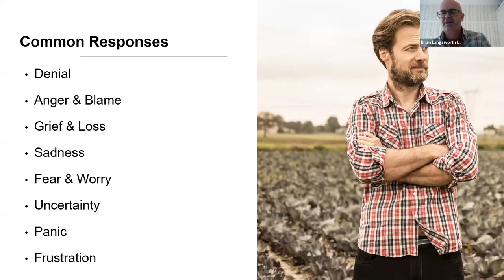The Three Types of Fear Driving Your Anxiety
FEAR DRIVEN ANXIETY: At the heart of every anxiety is a naturally occurring fear. That fear, or fears, can be easily and quickly identified and they normally fall within 3 categories. Our Workplace Mental Health Specialist, psychologist Brian Langsworth, briefly explains what these anxiety causing fears are.